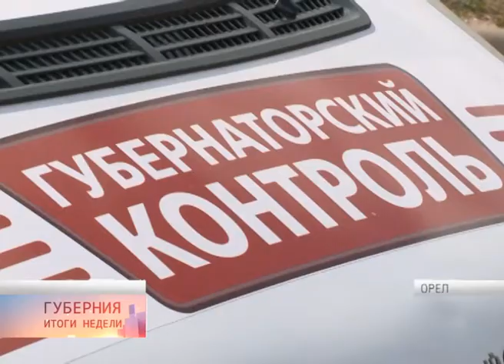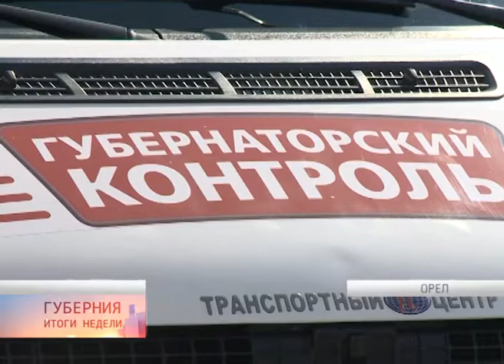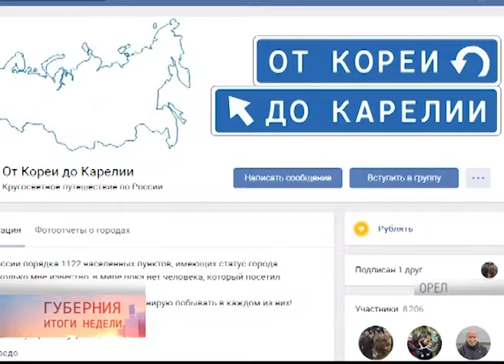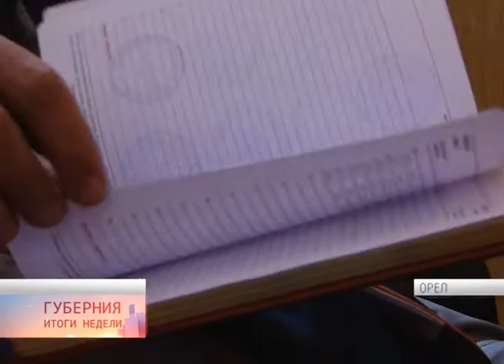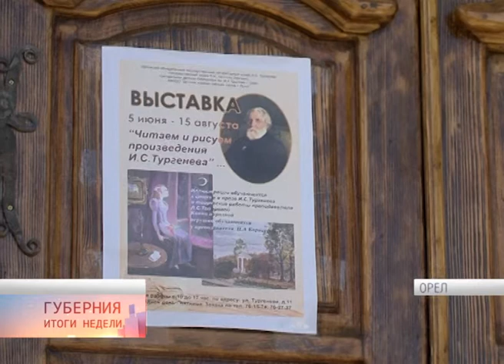Губерния. Итоги недели 10.06.2018